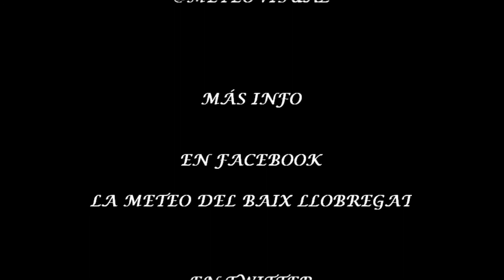TIME LAPSE 30 10 2014 NIEBLAS ALTAS